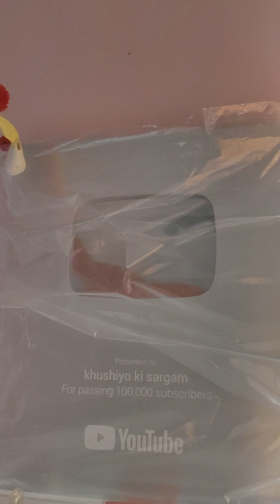देखिए हम लोगों के सिल्वर प्ले बटन आ चुके हैं